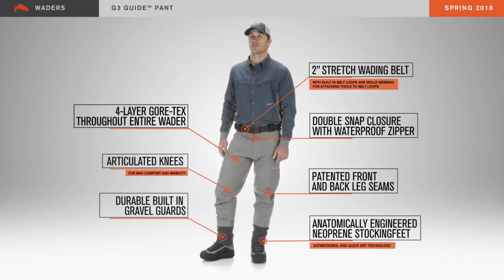Simms G3 Guide Wading Pant